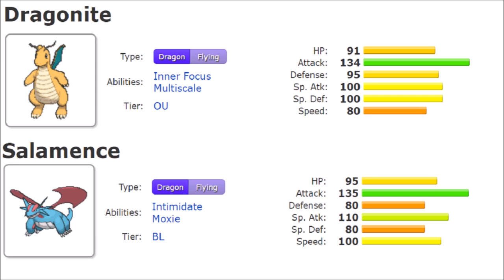Dragonite VS Salamence | WHO WAS REALLY BETTER? | Ep 2 BEST OF DRAGON TYPE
This video are starting to show its age.
And I hope to be able to do this match up again with better editing tools then I had back then.

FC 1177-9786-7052